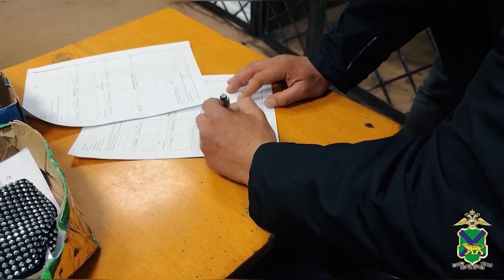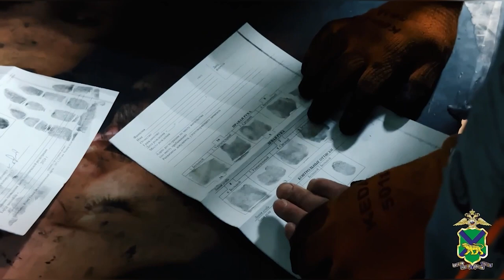Сотрудники уголовного розыска задержали подозреваемого в серии разбойных нападений и пьяной езде.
В Приморье задержан «гастролер» из Хабаровска, совершивший серию преступлений. Ранее полиция Владивостока сообщала о розыске гражданина, совершившего разбойное нападение в магазине на улице 3-я Строительная. После этого аналогичное преступление произошло на улице Тобольской.